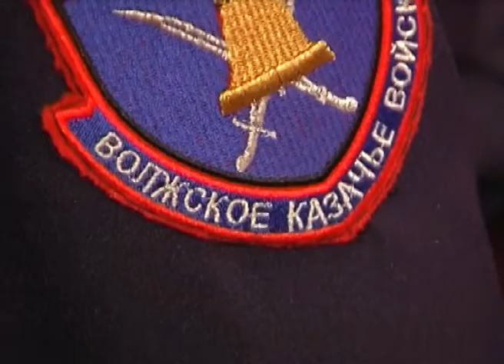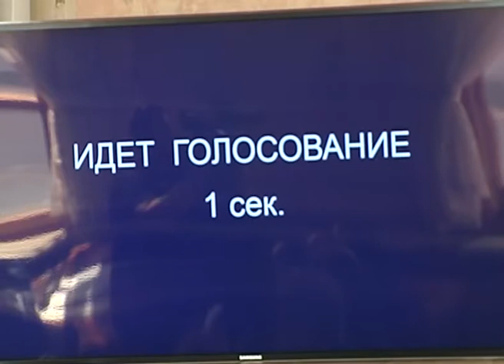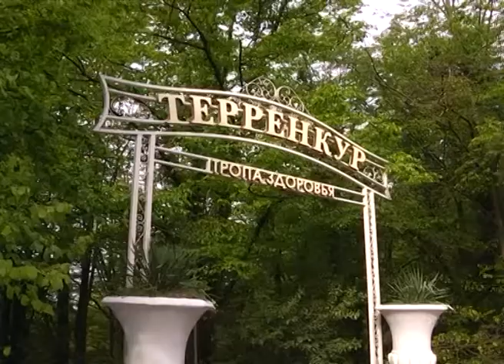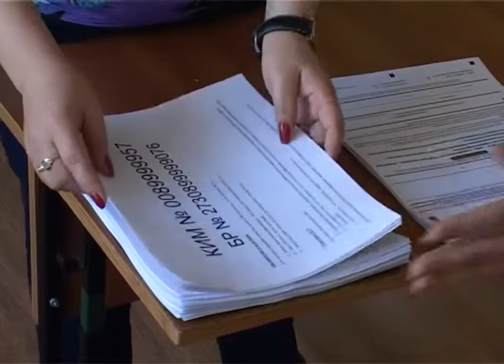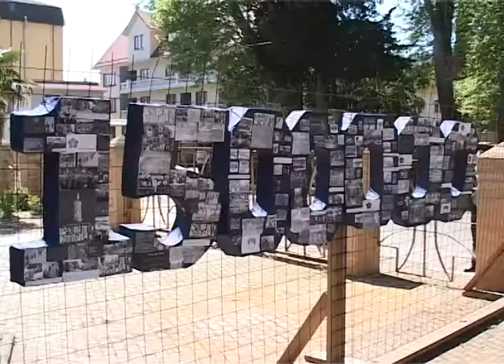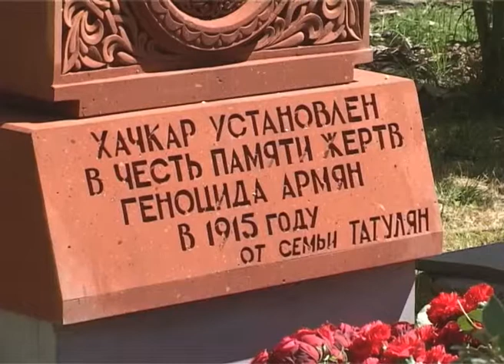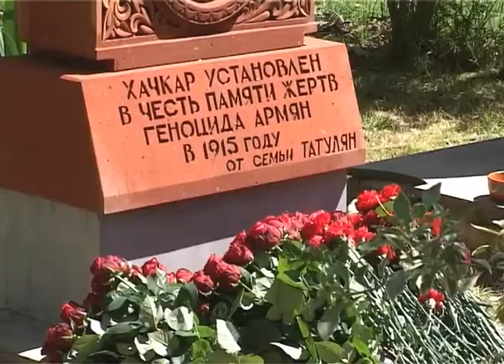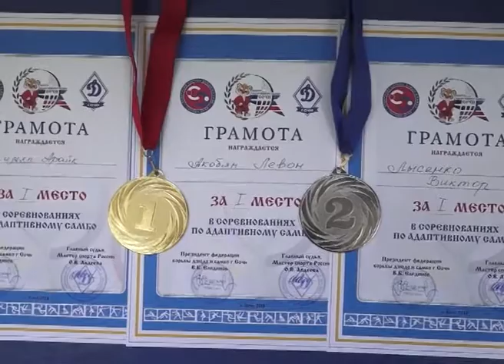Новости Сочи (Эфкате РЕН ТВ REN TV) Выпуск от 24.04.2018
Главные темы выпуска:

Получено еще одно решение суда о сносе многоквартирной самоволки. Об этом стало известно на планёрном совещании главы города.

Сочинский терренкур благоустроят к 15 мая. К уборке подключатся сотрудники здравниц по соседству.

Сегодня день памяти жертв геноцида армян в Османской империи. В Адлере к этой дате установили каменный крест.

В Сочи прошел турнир для самбистов с ДЦП. Ребята соревновались на равных со спортсменами из общей группы.